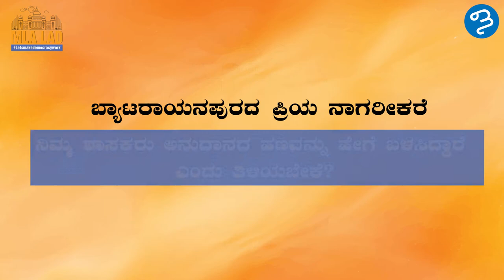MLA LAD funds, Sri Krishna Byre Gowda ( Kannada version)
Know your MLA's Top five spends in  Byatarayanapura constituency